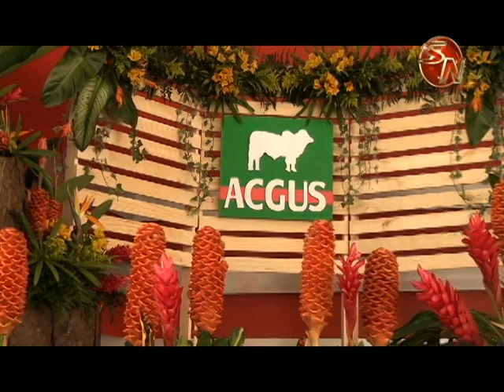25 jóvenes de Pérez Zeledón y Buenos Aires se involucran en la ganadería